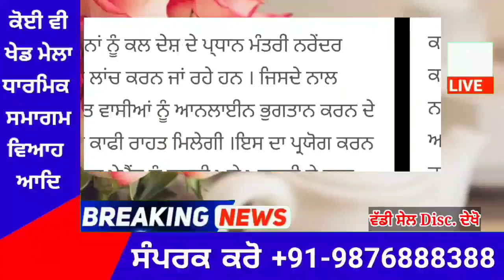punjabi news today live - Punjab Weather Today - Punjab News